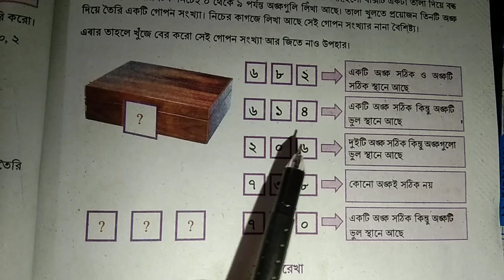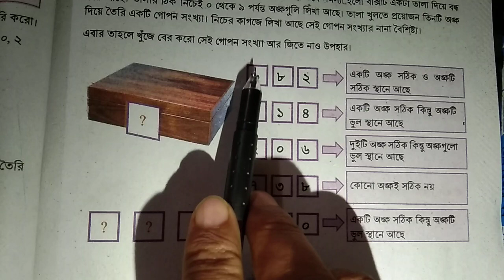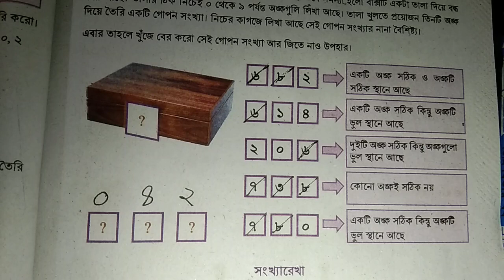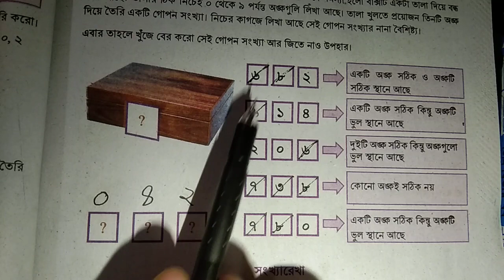Class 6 Math Puzzle || ৬ষ্ঠ শ্রেণি গনিত পাজল || সংখ্যার গল্প || 2023